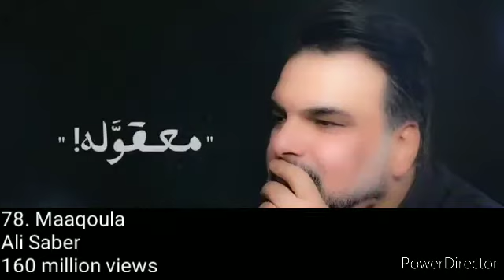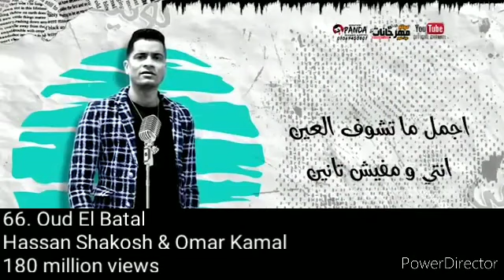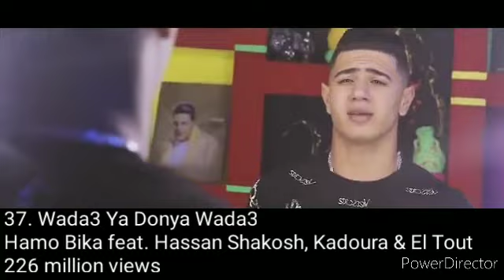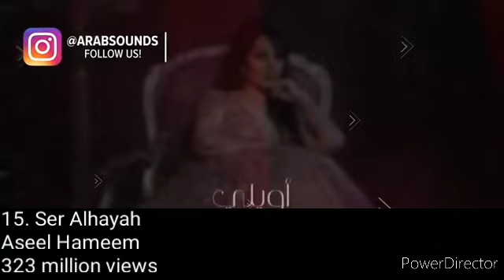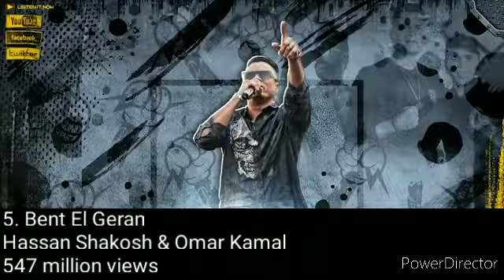أفضل 100 أغنية عربية الأكثر مشاهدة على اليوتيوب - ترتيب جديد 2021